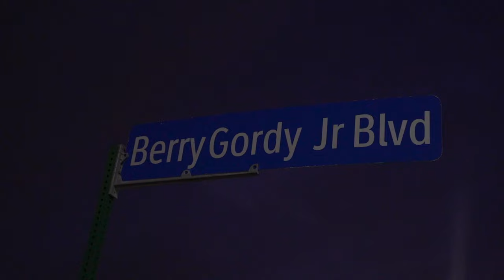Gordo x GT - Large Knot (Dir.